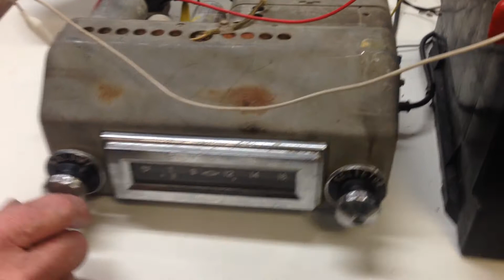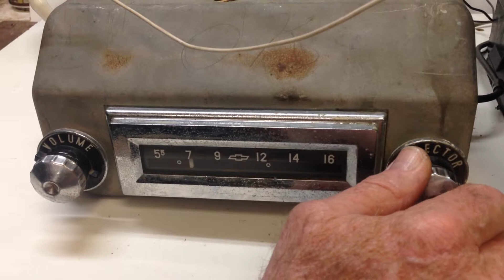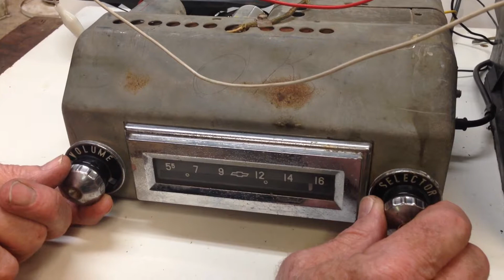1955, 1956 Chevy Radio - Works!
Take a look at this old, original tube radio for the 1955 and 1956 Chevrolet car. The chrome bezel has seen better years (it's pitted) but the radio works great and knobs are included.

The radio warms pretty fast, the vibrator is quiet and the controls work as they should.

It's picking up some interference from the fluorescent lights in my garage, but the sound is clear and crisp.